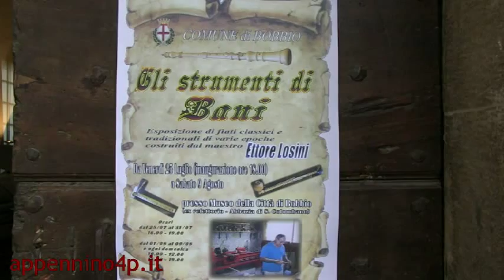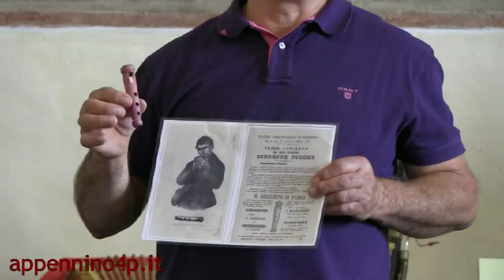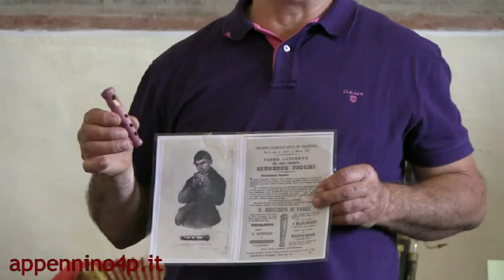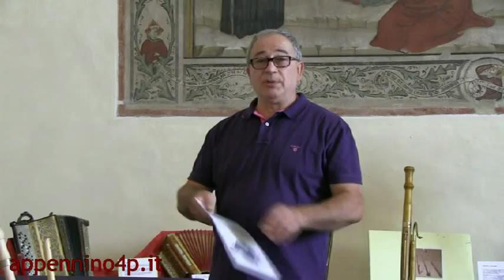Gli strumenti di Bani. 2: Clarinetti e flauti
Ettore Losini "Bani" continua la presentazione della sua collezione con gli strumenti ad ancia semplice (clarinetti e simili) e a taglio (flauti, compreso quello a tre fori del virtuoso Giuseppe Picchi "il Cieco di Bobbio").